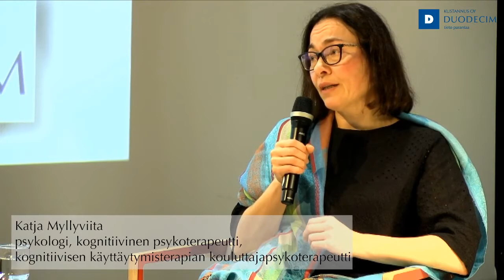Duodecim kirjailta 5.10.2020 - Streamtaltiointi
Duodecim kirjailta

Helsingin keskustakirjasto Oodi, Maijansali 1. krs

5.10. klo 18.00–19.30

Kustannus Oy Duodecimin kirjaillassa kirjailija, terapeutti ja toimittaja Anja Snellman haastattelee syksyn uutuuskirjojen tekijöitä. Ensimmäisessä illassa ovat mukana sosiaalipsykologi ja vaativan erityistason psykoterapeutti Krisse Lipponen teoksellaan Resilienssi arjessa ja psykologi, kognitiivinen psykoterapeutti ja kognitiivisen käyttäytymisterapian kouluttajapsykoterapeutti Katja Myllyviita uutuuskirjallaan Häpeän hoito.